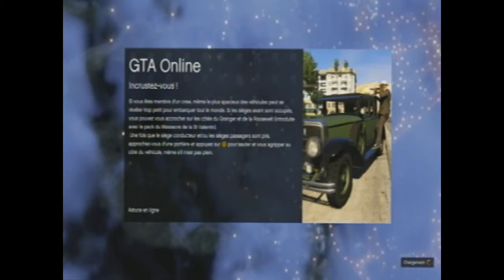TUTO COMMENT GAGNER GRATUITEMENT DE L'ARGENT ET EXPERIENCE FACILEMENT SUR GTA5